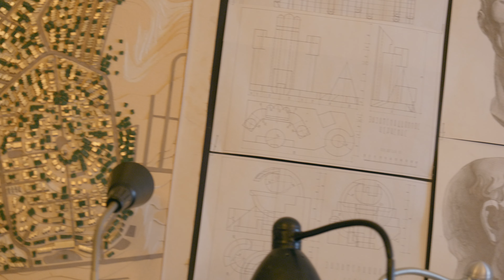Выпускной абитуриентов 2022 Astrea Arch School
Поздравляем наших абитуриентов с поступлением в архитектурные Вузы!
Всем удачной учебы)

Архитектурная школа Астрея. Профессиональная подготовка абитуриентов в ведущие московские и иностранные Вузы на старом Арбате по индивидуальной программе. Очные и дистанционные уроки.
Академический рисунок и прочие архитектурные штуки:
Архитектурная школа Астрея
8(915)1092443